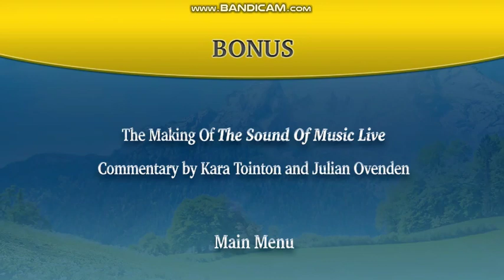The Sound of Music Live (2015 ITV Studios version) 2018 DVD menu walkthrough